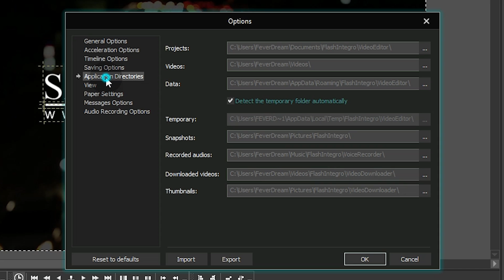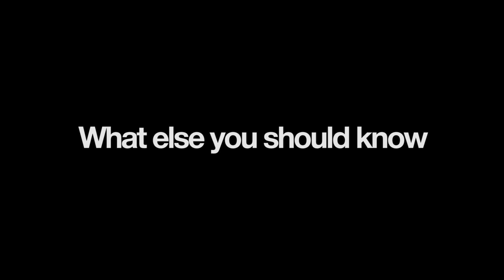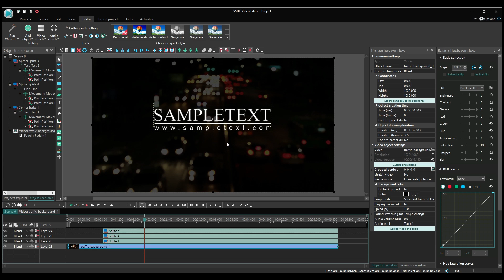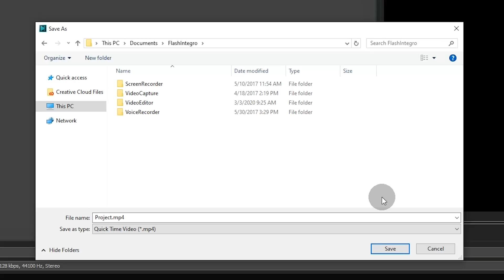How to save project VS how to export project in VSDC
In this quick tutorial, we explain the difference between saving a project in VSDC and exporting a project in VSDC.

Here is a quick recap:
💡 Want to continue editing your video later? Use the "Save project" option.
💡 Want to edit the project on a different PC or send it to our team? Use the "Pack a project" option.
💡 Want to save the project as a video file to your PC? Use the "Export project" option.

Haven't downloaded the latest version of VSDC yet?